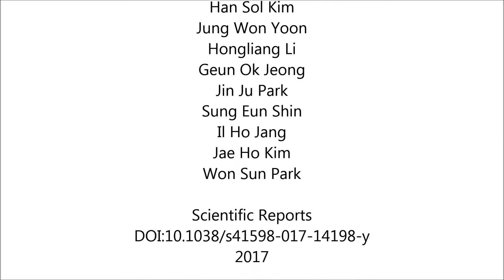Functional expression and pharmaceutical efficacy of cardiac-specific ion channels in human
Functional expression and pharmaceutical efficacy of cardiac-specific ion channels in human embryonic stem cell-derived cardiomyocytes. Han Sol Kim et al (2017), Scientific Reports

Cardiomyocytes differentiated from human pluripotent stem cells provide promising tools for screening of cardiotoxic drugs. For evaluation of human pluripotent stem cell-derived cardiomyocytes for cardiotoxicity test, in the present study, human embryonic stem cells (hESCs) were differentiated to cardiomyocytes, followed by metabolic selection to enrich the differentiated cardiomyocytes. The highly purified hESC-derived cardiomyocytes (hESC-CMs) expressed several cardiomyocyte-specific markers including cTnT, MLC2a, and α-SA, but not pluripotency markers, such as OCT4 and NANOG. Patch clamp technique and RT-PCR revealed the expression of cardiomyocyte-specific Na+, Ca2+, and K+ channels and cardiac action potential in hESC-CMs. To explore the potential use of hESC-CMs as functional cardiomyocytes for drug discovery and cardiotoxicity screening, we examined the effects of bisindolylmaleimide (BIM) (I), which inhibits native cardiac Ca2+ channels, on the Ca2+ channel activity of hESC-CMs. We observed a similar response for the BIM (I)-induced modulation of Ca2+ channels between hESC-CMs and native cardiomyocytes through L-type Ca2+ channel current. These results suggest that hESC-CMs can be useful for evaluation of pharmaceutical efficacy and safety of novel drug candidate in cardiac research.